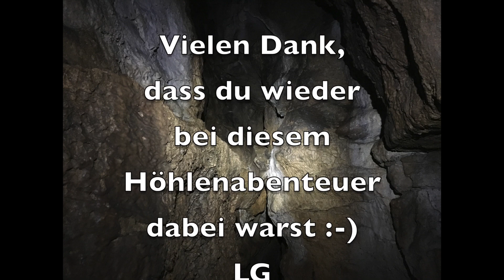Höhle der Fledermäuse 🦇 | 2. Befahrung | Komplett | Höhlen der schwäbischen Alb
Hi Hi,

endlich ist es soweit - die Fledermaus- oder auch Lochersteinhöhle wird zum 2. mal von Thomas und mir befahren 😁

Beim ersten Mal entschieden wir an einer bestimmten Stelle ohne Seil nicht weiter in die Höhle vorzudringen. Heute jedoch haben wir die komplette Kletterausrüstung sowie einen Plan dabei wie wir diese Stelle überwinden können 😃
Auch kommt heute zum ersten mal meine neue "Höhlen"-lampe zum Einsatz um noch bessere Aufnahmen machen zu können😉

Hast du wieder Bock auf ein richtig geniales Höhlenabenteuer auf der schwäbischen Alb, so bleib einfach dran 😃

Ich wünsche dir viel Spaß dabei 😃

LG
Toasti

Übrigens kommt die Höhle zu ihrem Namen, da hier früher bis zu 200 Fledermäuse überwintert haben😃